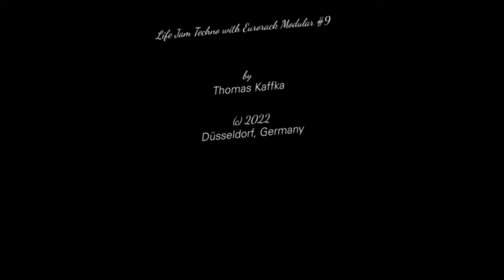Techno "Regulus" with Eurorack Modular Synth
My Equipment:
Synthesizer Eurorack Modular doepfer
Synthesizer DIY Modular Formant Pro (Mini)
Synthesizer KORG MS 20 Mini with KORG SQ-1
Arturia Beat Step Pro